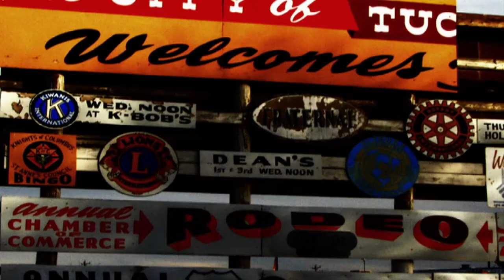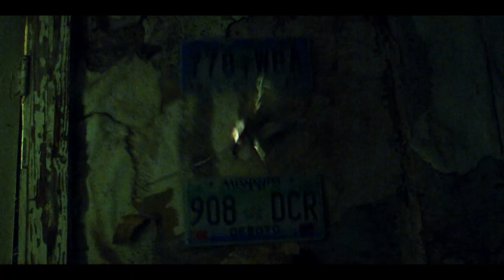EXIT TO HELL Pre-Launch Trailer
EXIT TO HELL is coming to iTunes next Tuesday and will be available through many other services next month!